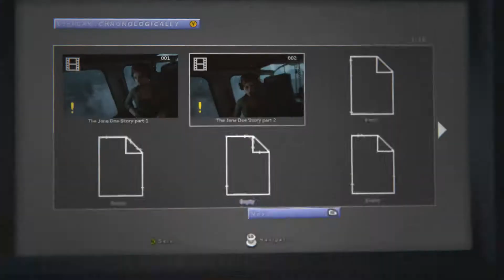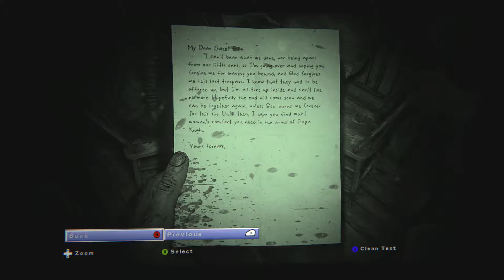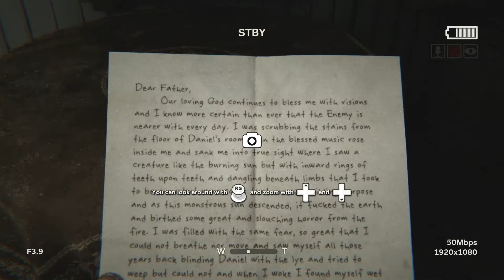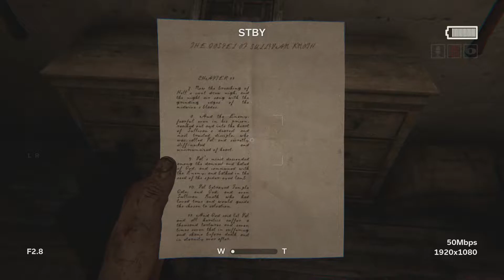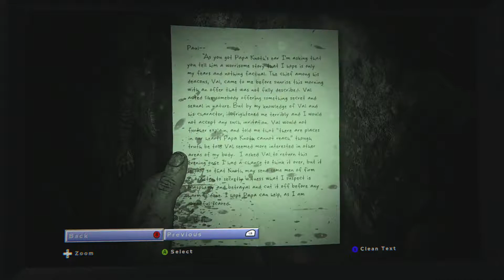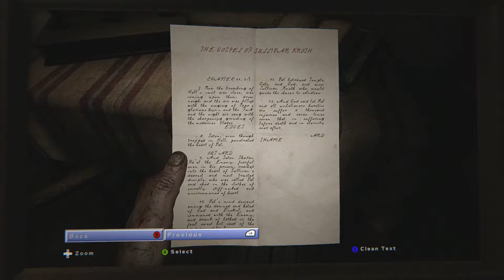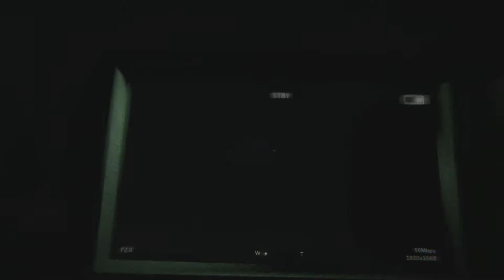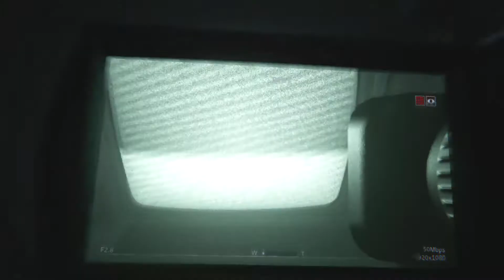Outlast 2 Trinity HD Xbox One (game play)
Outlast 2 game play